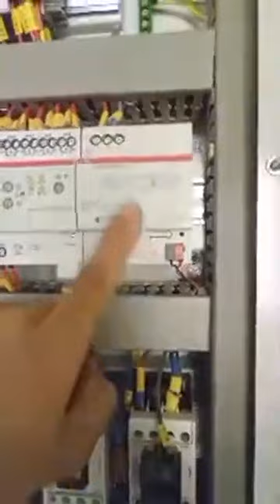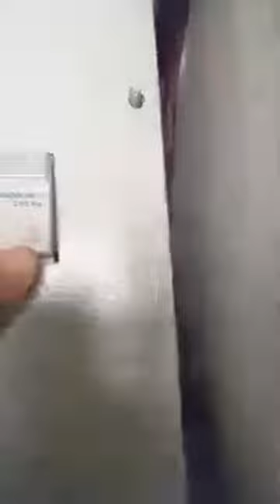آموزش نصب ماژول پریز کف خواب:آموزش برق ساختمان|برقکشی ساختمان|برقکاری|فنی تیوبرز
✅ برای دریافت دوره های آموزشی مهندس غلام نیا
برق ساختمان و‌برق صنعتی و آموزش تابلو‌برق و نقشه خوانی و مدار فرمان و‌قدرت و آموزش کولرگازی و‌پکیج شوفاژ دیواری و‌
آموزش درآمد دلاری از یوتیوب 👇👇
❌ واتساپ و تلگرام ۰۹۱۲۷۲۰۵۹۴۸
آموزش برق ساختمان
آموزش برقکاری ساختمان
آموزش برقکشی ساختمان
آموزش سیمکشی ساختمان
آموزش مونتاژ تابلو برق
آموزش نصب کلید و پریز
آموزش سربندی کلید و پریز
آموزش سربندی برق ساختمان
آموزش پریز کیستون شبکه
نصب پریز تلفن
تعمیرات برق ساختمان
آموزش تاسیسات الکتریکی
مهندس غلام‌نیا در فنی تیوبرز
مهندسی برق با مهندس غلامنیا